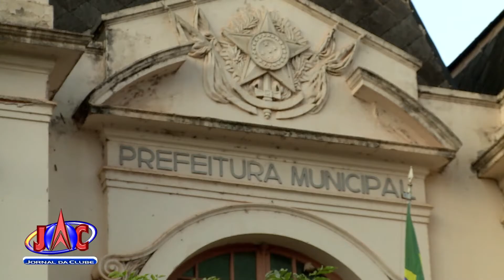Ribeirão fecha 2017 com superavit de 309 milhões de reais - Jornal da Clube (30/01/2018)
O balanço foi divulgado no Diário Oficial do Município no último domingo.